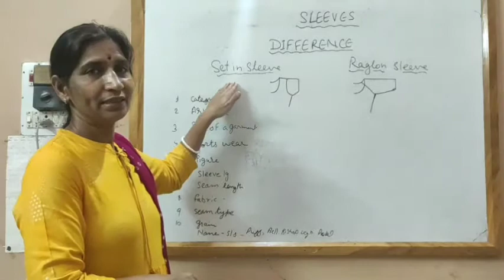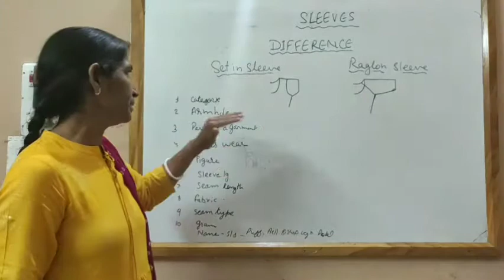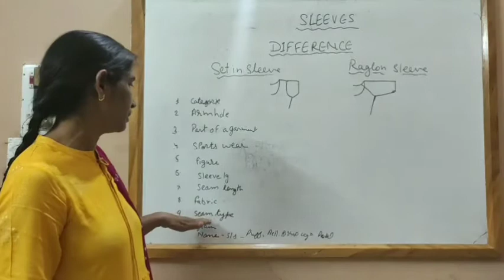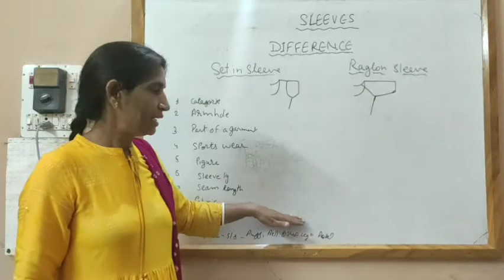difference between set in sleeve and raglon sleeve suman sharma lecturer gwpc bikaner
unit 8.1,3 draft and sample making